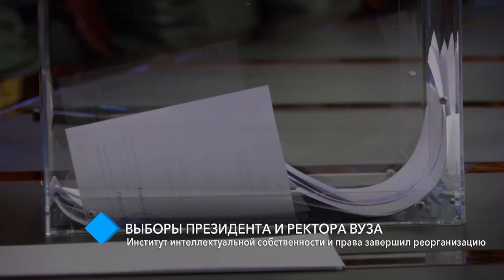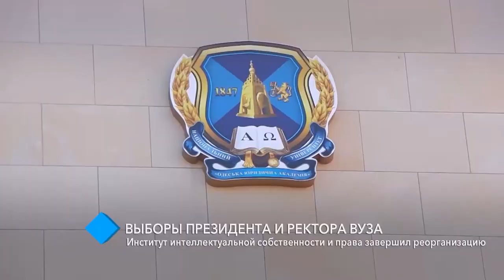Исторический выбор: Институт интеллектуальной собственности и права выбрал ректора и президента